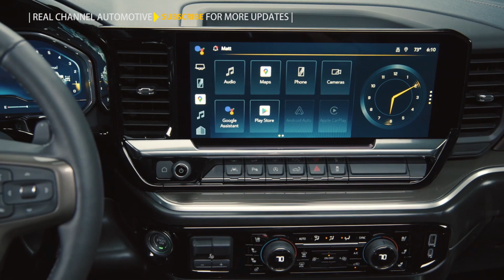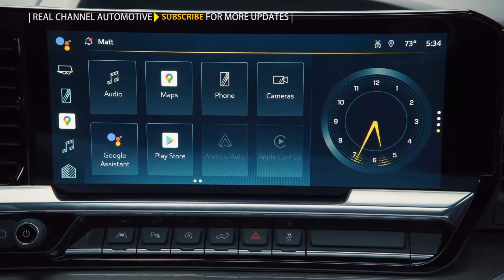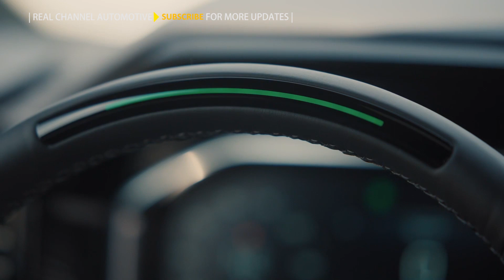2022 Chevrolet Silverado High Country - Interior and Exterior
Chevrolet today introduced the new 2022 Silverado, a significantly updated version of the brand’s best-selling truck and one that offers customers more choices, more technology and more premium touches.

New for 2022 is the first-ever Silverado ZR2, Chevy’s new flagship off-road truck and the latest addition to a successful lineup of off-road, factory-installed lifted trucks.

The enhanced 2022 Silverado also features an elevated exterior design and a new, expressive interior with enhanced technology. Changes include a 13.4-inch-diagonal touchscreen standard on LT, RST, LT Trail Boss, ZR2, LTZ and High Country and available Super Cruise hands-free driver-assistance technology1 with trailering on High Country. Also new for 2022 is an enhanced, stronger version of the 2.7L Turbo High-Output engine that offers more torque than any base engine in its class.

“The Silverado is legendary and continues to excite both new and loyal customers. For the new 2022 model, we’ve enhanced the Silverado lineup to build on its success, giving customers more choice, a refined design and new technology options,” said Kelly MacDonald, director, Chevrolet Truck Marketing. “The addition of the all-new Silverado ZR2, Chevy’s flagship off-road truck, builds on an already strong portfolio of factory-lifted pickups from Chevrolet that are bringing in new buyers.”

Additional highlights to the new 2022 Chevrolet Silverado include:

A fully redesigned interior for LT, RST, LT Trail Boss, ZR2, LTZ and High Country trims featuring a redesigned, sweeping horizontal instrument panel that makes the cabin feel more spacious, along with a new, more functional center console (with available electronic shift control on most trim levels)
A 13.4-inch-diagonal color touchscreen and new 12.3-inch-diagonal configurable digital instrument cluster standard on models with the new interior
Standard on trims with the new interior, Google built-in² offers access to Google Assistant, Google Maps and Google Play right on the infotainment screen. This new experience works with Android AutoTM3 and Apple CarPlay4 capability and offers new levels of customization and flexibility for customers
Every trim features a new front fascia, which emphasizes the truck’s stability and strength with a wide, planted stance while new daytime running lamps have been programmed with animated walk-up and walk-away functions in addition to swiping turn signal functions on select trims
The robustly refreshed Chevrolet Silverado arrives at dealerships in spring 2022.